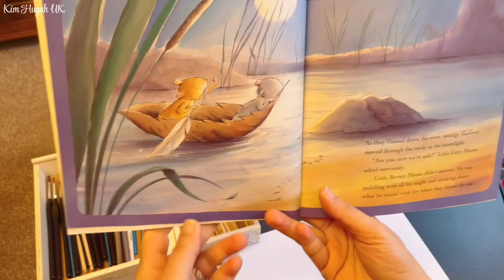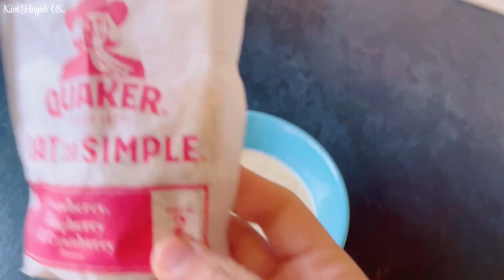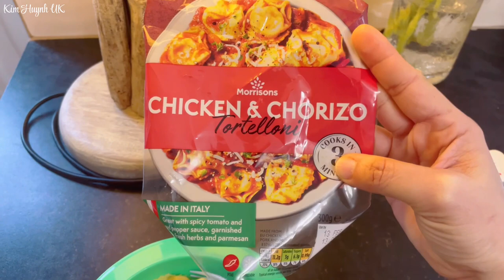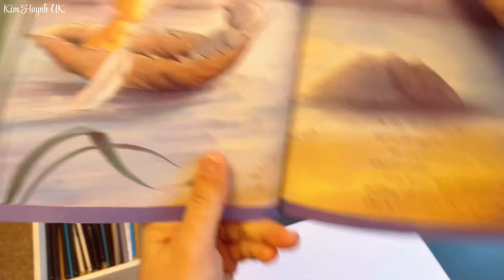Lấy Chồng Anh Quốc Và 1 Ngày Làm Nội Trợ | Làm Món Sườn Nướng Tảng Yêu Thích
Xóm Nhỏ Không Bóng Người, Sống 5 Năm Sao Không Biết Mặt Ai? Làm Món Sườn Nướng Tảng Yêu Thích